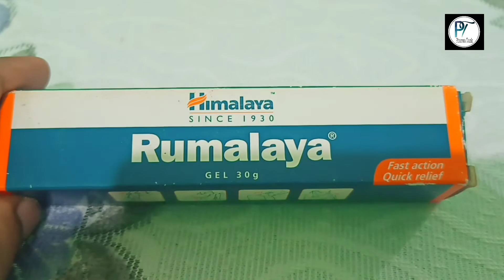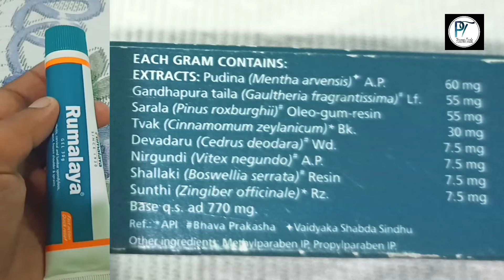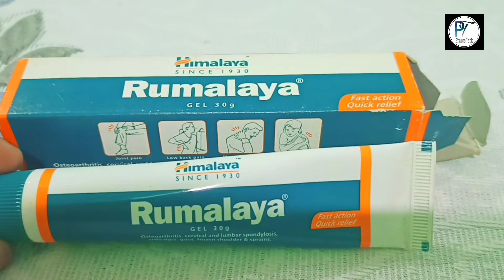Rumalaya gel uses in hindi | Rumalaya gel benefits in hindi | Ayurvedic gel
Rumalaya gel uses in hindi | Rumalaya gel benefits in hindi | Ayurvedic painkiller gel | @pharmatank5632

Rumalaya gel benefits
Rumalaya gel uses
Rumalaya gel side effects